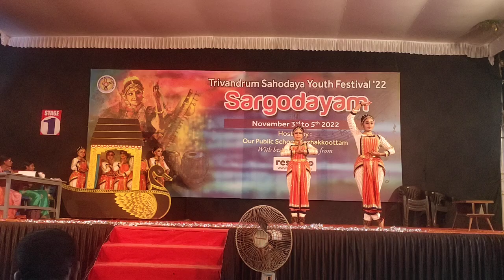Vaishali MGM CPS Akkulam November 4, 2022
Sahodaya  MGM CPS Akkulam